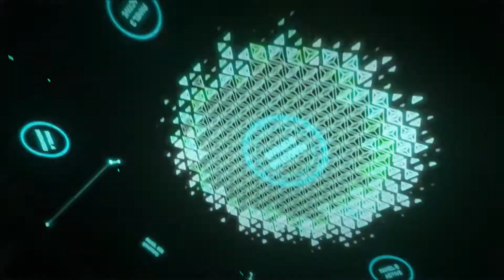Induction part 1 - CoD:Advanced Warfare Gameplay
First half of the first campaign mission in Call of Duty Advanced Warfare. I had uploaded this previously only to have it flagged as "infringing on copyrighted material". To avoid this I've added a voice over track of me talking mostly jibberish.